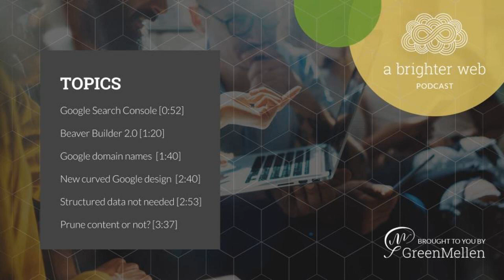A Brighter Web, Episode 024 - Better Search Console, Beaver Builder 2.0 and much more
In this episode we talked about Google Search Console data will going back a full year, Beaver Builder 2.0 released, and lots of other news from Google.